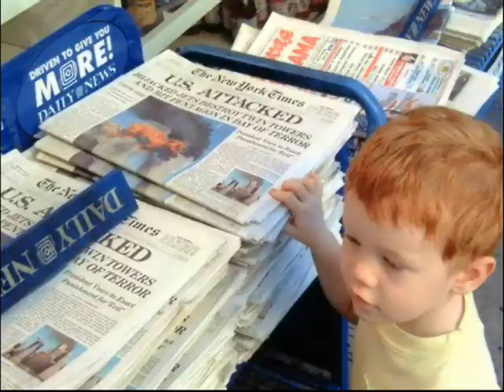Amazing Grace.911.wmv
Amazing Grace of Elvis Presley.
Never Forget  Never Surrender.Blue Tuesday of 11September 2001
 Shall Never Forget The Ugly face of Terror..